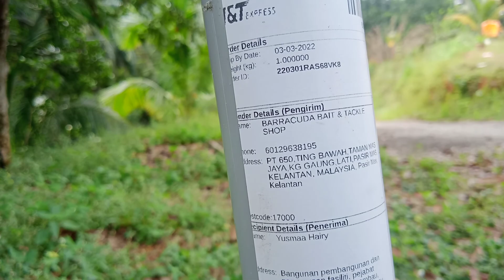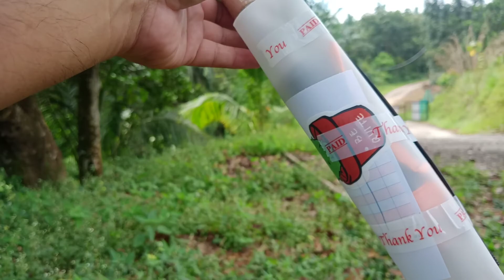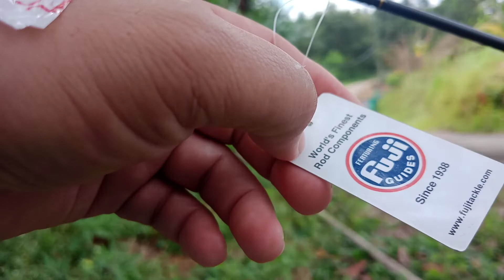unboxing rod Kyoto nextino 602spin 3-6lb 2-8g lure